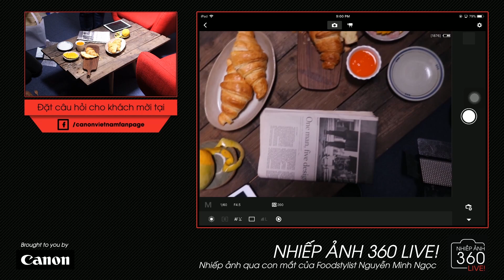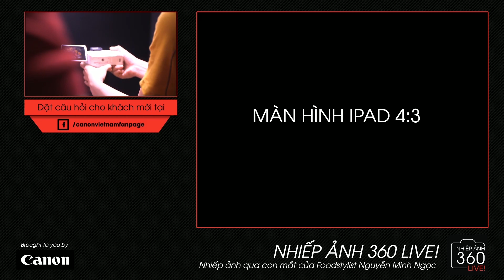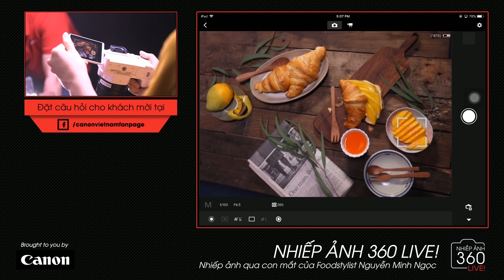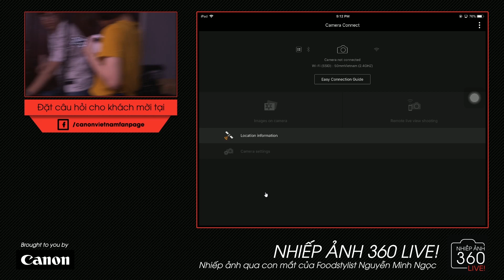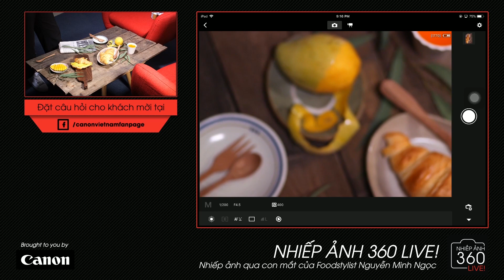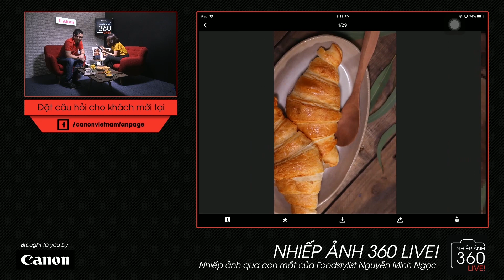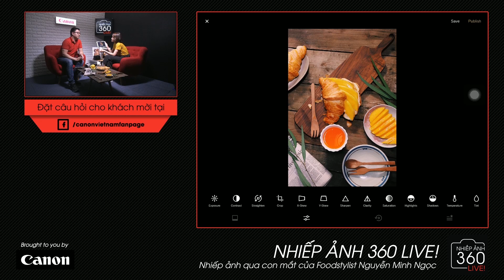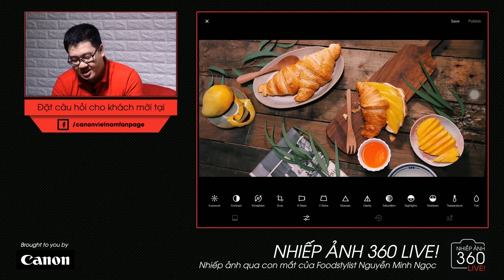[NA360 Replay] Chụp ảnh ĐỒ ĂN & hậu kì NHANH + ĐẸP cùng Food Stylist Nguyễn Minh Ngọc (ZnGemie)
Đây là phần chụp ảnh & hậu kì của food stylist Nguyễn Minh Ngọc (ZnGemie) trong chương trình Nhiếp ảnh 360 LIVE.

Trong video này, Ngọc đã thể hiện khả năng setup và chụp ảnh đơn giản nhưng hiệu quả. Đặc biệt ở phần hậu kì, khả năng crop của Ngọc đã làm cho người theo dõi cực kì hâm mộ.

Máy ảnh Minh Ngọc dùng là Canon EOS 200D

Giờ thì xem thôi!

4) Máy ảnh bọn mình khuyên mua cho người mới:
Canon:

5) Ống kính bọn mình khuyên mua
For Canon:

6) Phụ kiện khuyên dùng:
Túi máy ảnh:

7) Đèn flash & trigger